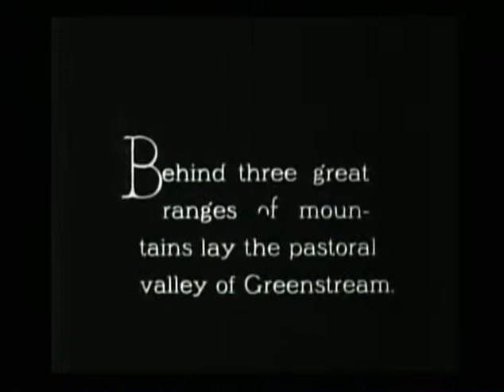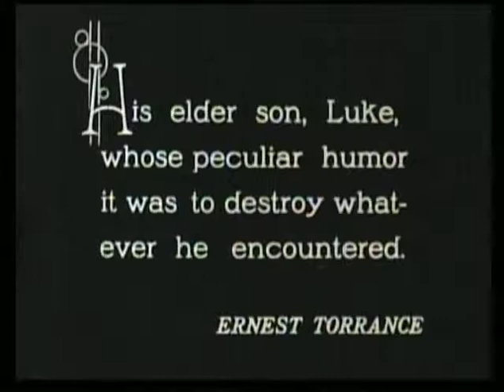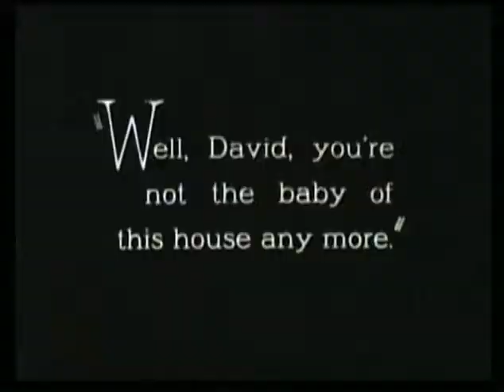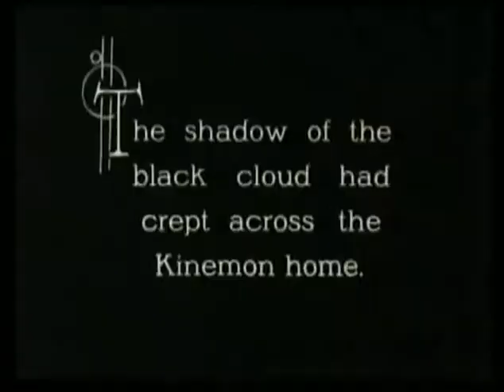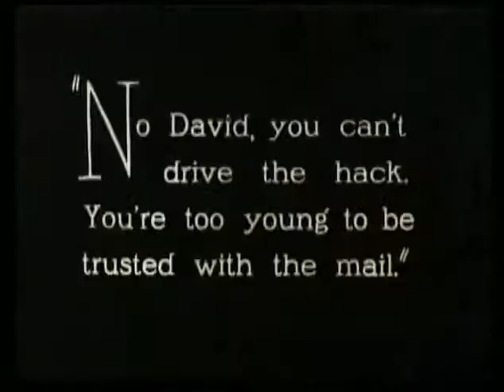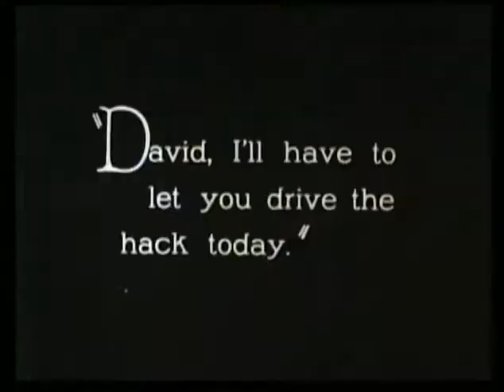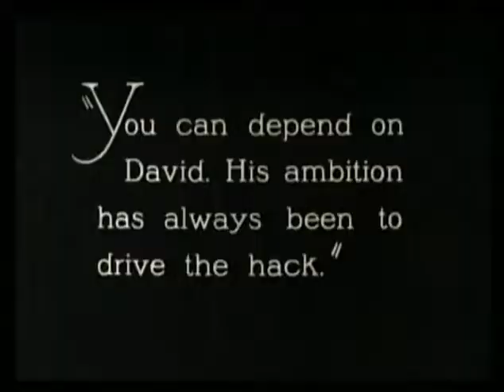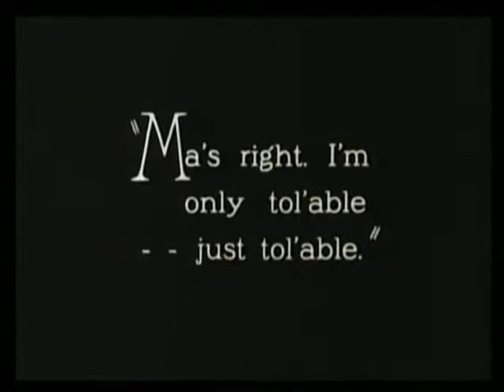Tol'able David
When three thuggish men are responsible for the death of his father and the crippling of his brother, young David must choose between supporting his family or risking his life and exacting vengeance.